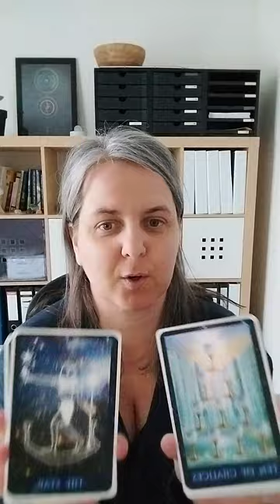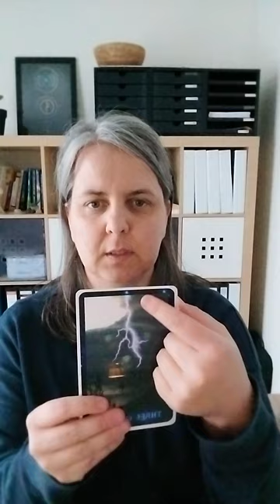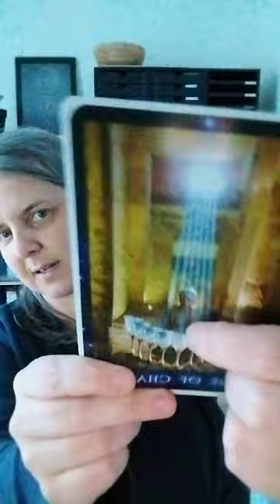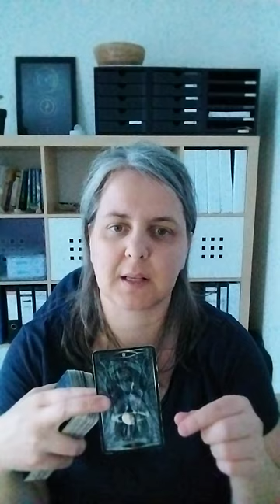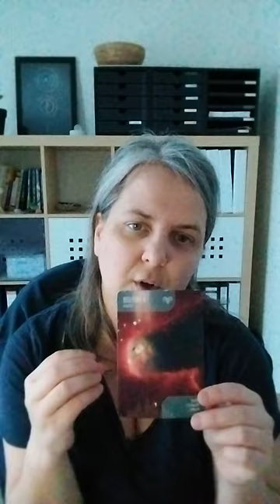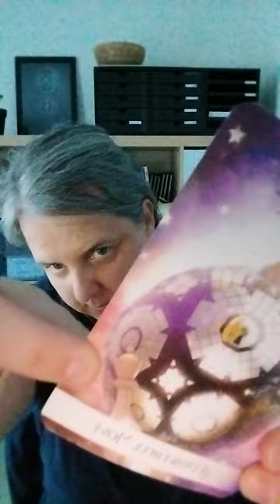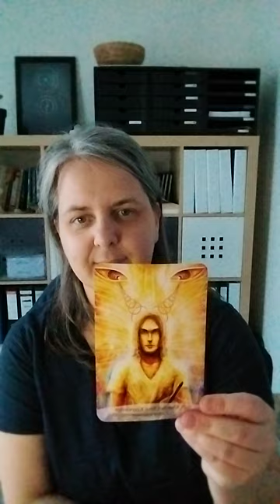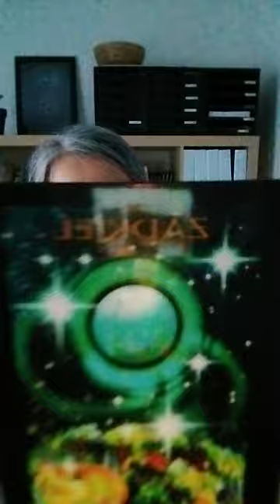Heb jij de reset gevoeld? Wat is er gaande?